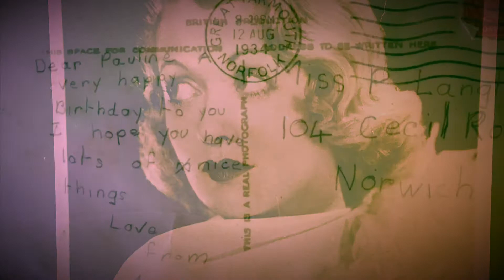Constance Bennett Post Card